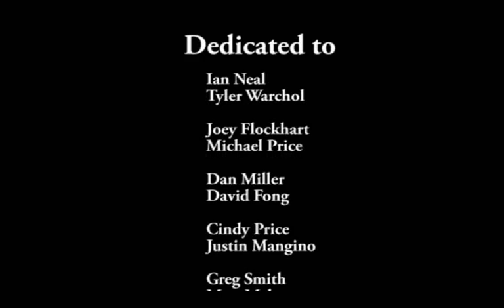WoTLK Beta Ret Pally World PVP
Gay youtube made me change my music

Overpowered ret pally world pvp

forgot some dedications:

Jason aka "Genetyk"

Austin " Zyin " Schwartz